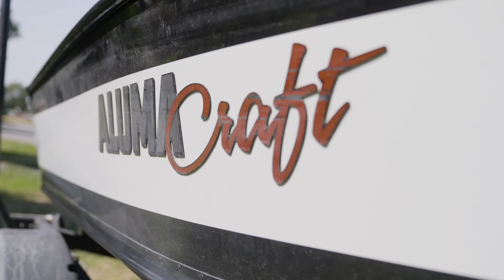MeatEater Cooks | Montana Walleye Fry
Seth and Chester are no strangers to a good fish fry. In this episode, they're working with Chef Kevin Gillespie to find a slightly more elevated approach to this classic preparation. The end result is sure to leave you with a strong desire to head out and catch a limit of walleye.